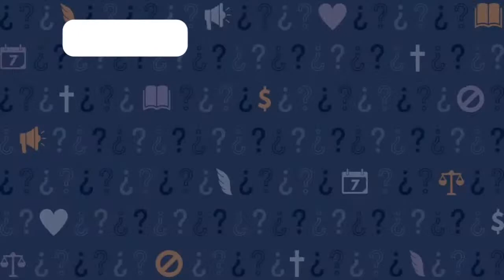Keslinger | 07/05/20 – Did God Say That? – Just Let Go and Let God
Sermon Title: Just Let Go and Let God
Verse Reference: Philippians 2:12-13